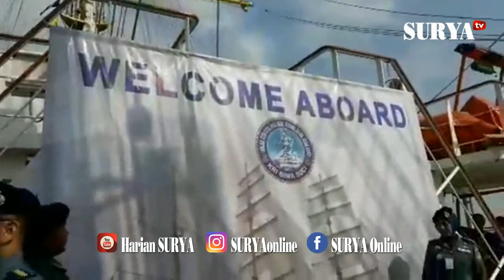188 TARUNA AAL ANGKATAN 65 AKAN MENJALANI LATIHAN KE RUSSIA DAN KOREA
SURYAONLINE | 118 Taruna Akadrmi Angkatan Laut (AAL) tingkat III Angkatan 65 Tahun 2018 menjalani Latihan Kartika Jala Krida (KJK) di Sail Regatta Vladivostok Rusia dan IFR Korea Selatan. Berikut penampilannya di Dermaga Ujung Surabaya, Kamis (2/8/2018)